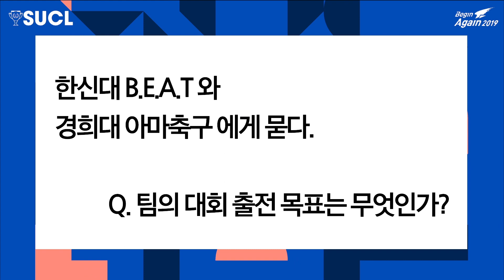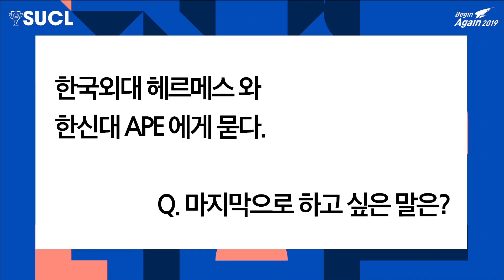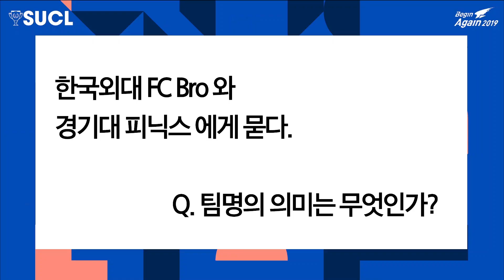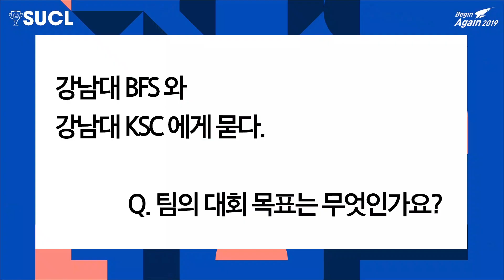[SUCL2019] 미디어데이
SUCL2019 미디어데이 “노빠꾸 토크”
브레이크 없이🚙🚙🚙상대를 도발하라🙈🙈🙈
10월 3일과 5일 펼쳐질 본선대회‼️
과연 빅버드에서 뛰게될 팀은 어디일까요!?!?